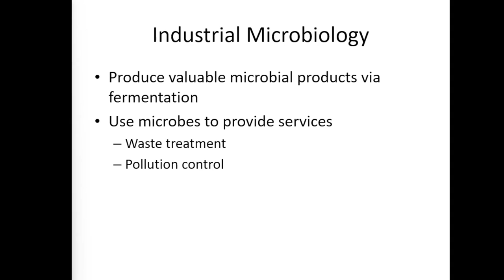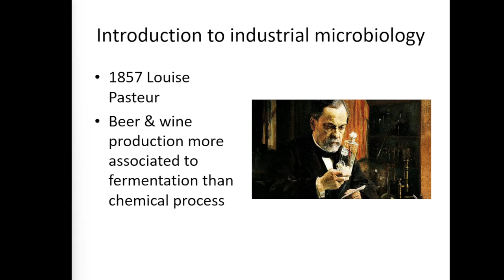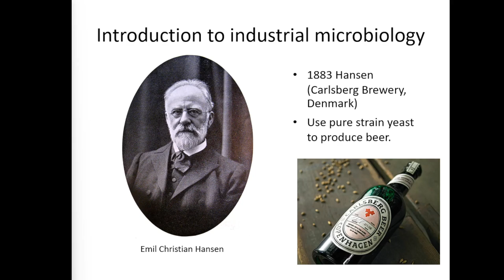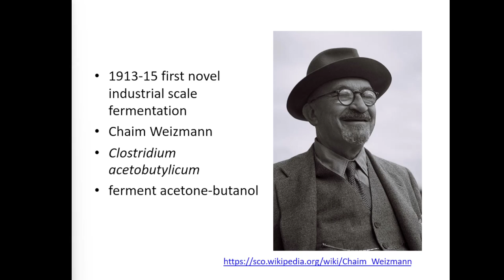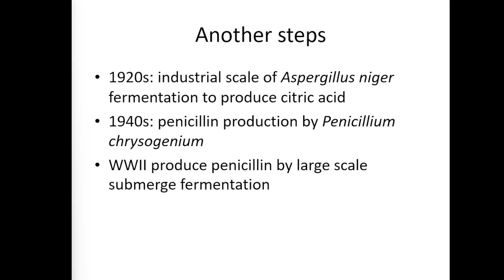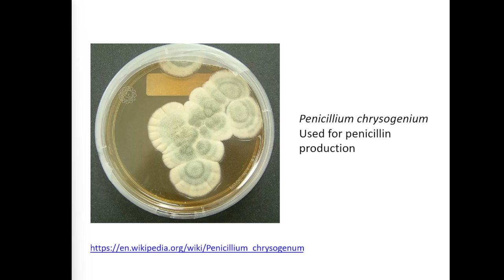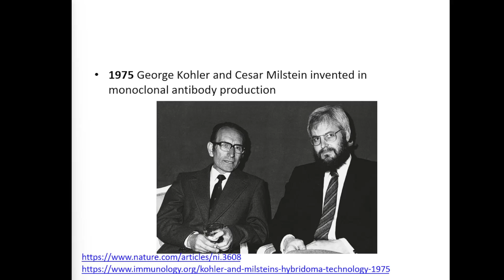2022 02 01 intro to จุลอุตสาหกรรม (1/2)